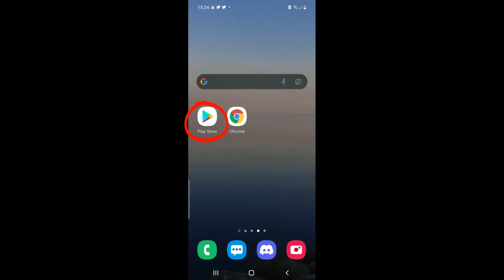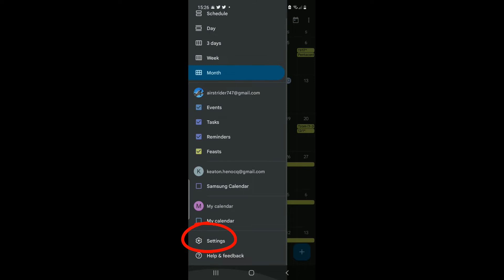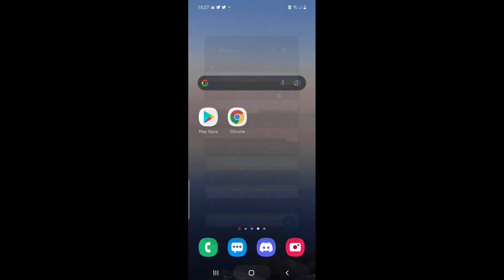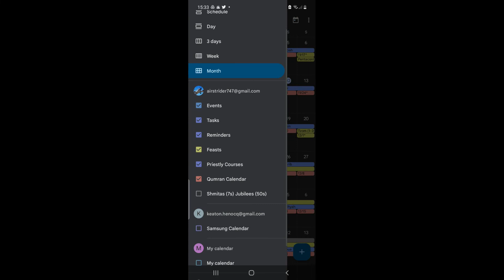How to Install the Qumran Calendar on your Cell Phone